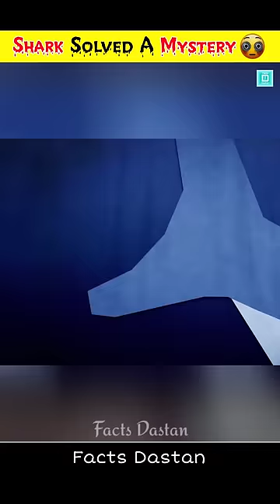आदमी और शार्क 🦈 अनजान दोस्त 😨 Man and Shark 🤯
In this video - It has been said that a shark and a man became friends.
Apart from this, the story of friendship between animals and humans has also been told.